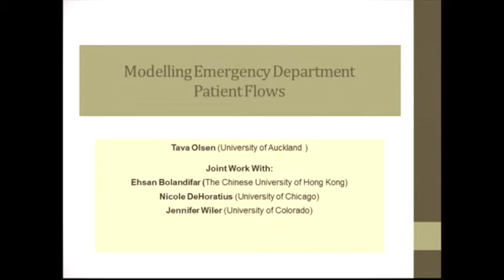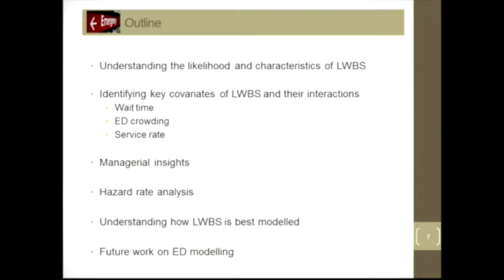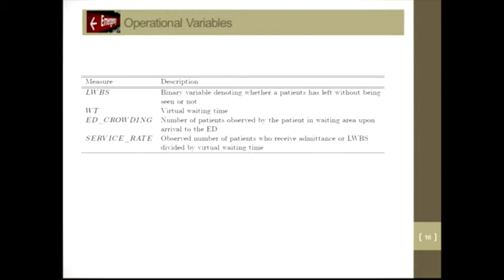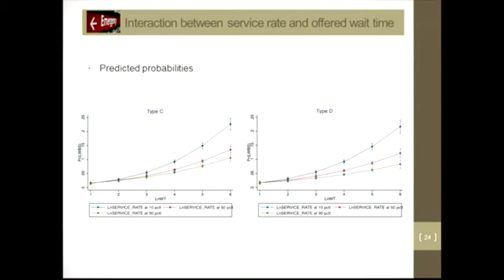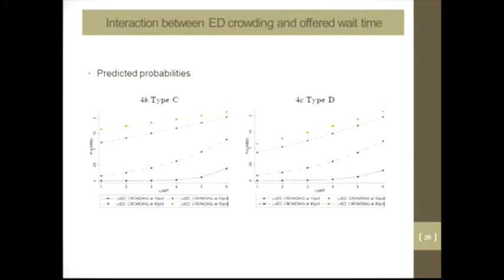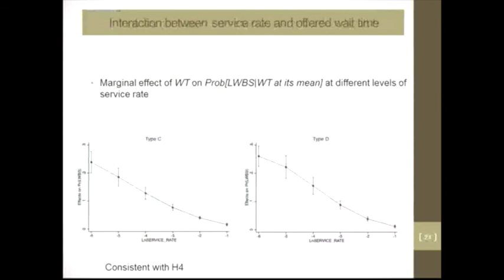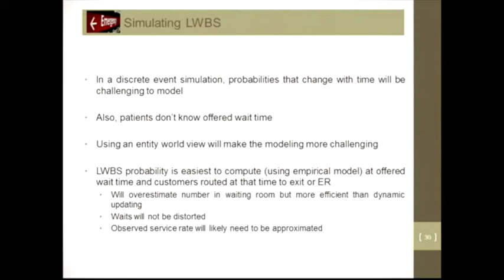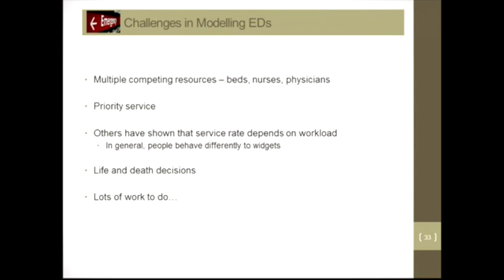CMSS 2014 Summer Workshop - Tava Olsen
Modelling Emergency Department Patient Flows. Prsented by Tava Olsen at the Centre for Mathematical Social SCiences 2014 Summer Workshop.

Abstract:

We discuss how to model the flow of patients through emergency departments, with a particular focus on modelling patients who leave before being seen by a physician. Using operational data from a hospital emergency department, we examine three key factors that affect a patients propensity for leaving the waiting area without being seen by a physician (LWBS), namely, waiting time, queue-length, and service rate. These factors are chosen for both for their appeal as drivers of abandonment, as noted in previous literature, and also their modelling tractability. The factors are shown to interact with each other in a non-linear fashion. We use these findings to make recommendations for simulating patient flows in general and LWBS behaviour in particular. Further, we discuss the state-of-the art for existing queueing models of such systems and translate how our findings affect the utility of these models; the results point to the need for further queueing model development.